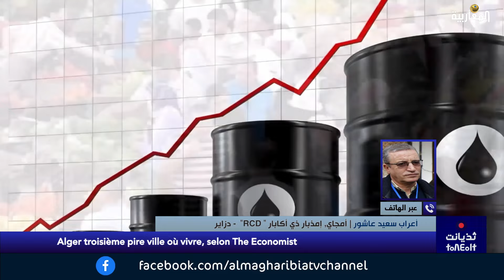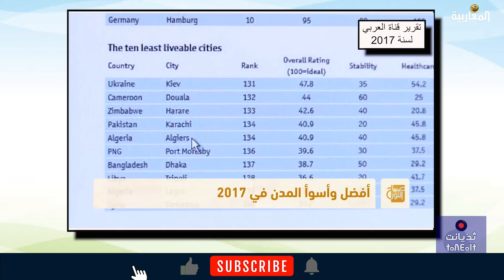Alger troisième pire ville où vivre, selon The Economist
Avec: SI AHMED Sidi Menad, ARAB Said Achour, LALILECH djamal